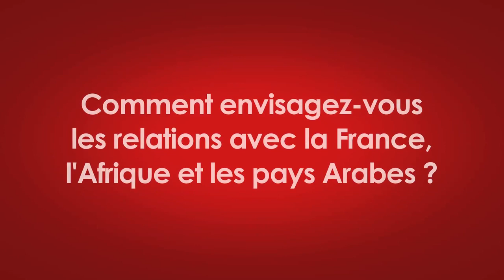Interview politique : Ali Kooli (Afek Tounes)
Récemment autorisé par le ministère de l'Intérieur, le parti politique «AFEK TOUNES» de Mohamed Louzir*, et conseiller municipal de La Marsa (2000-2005)

AFEK TOUNES mise, entre autres, sur les parcours variés et l'expérience de ses cadres et militants, en l'occurrence Sami Zaoui, associé AMC Ernst & Young Tunisie et membre du comité de haut niveau pour la science et la technologie, Mustapha Mezghani, Senior Exécutive de 2WC et conseiller en exportation, ainsi que Kais Sellami, directeur général du groupe Discovery et membre fondateur de TACT (Tunisian Association for Communication and Technology).